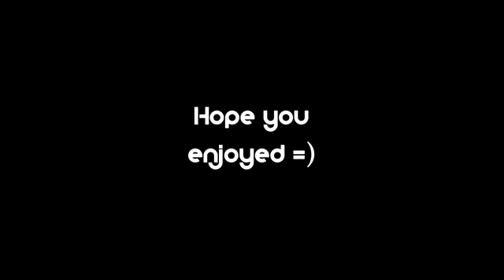VNSBFH Montage Executors Edit by Pwnagekid100